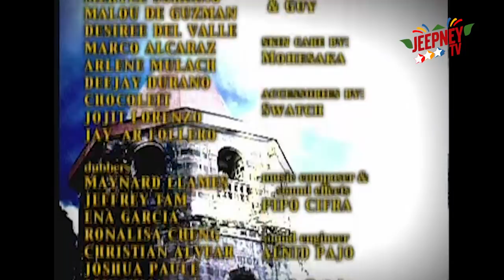Kampanerang Kuba: Full Episode 84 | Jeepney TV